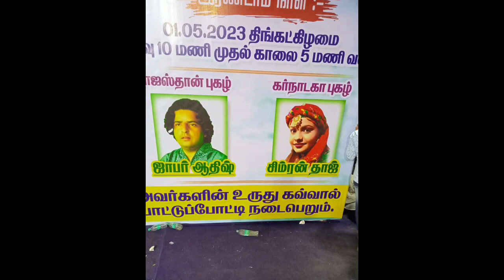Krishnagiri Tamil Nadu Jafar Aatish